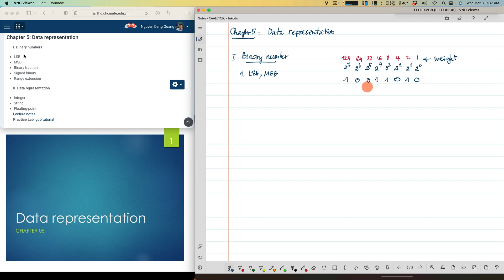Chương 5: Biểu diễn dữ liệu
Phần 1 - Số nhị phân